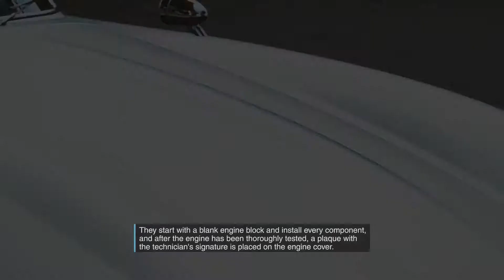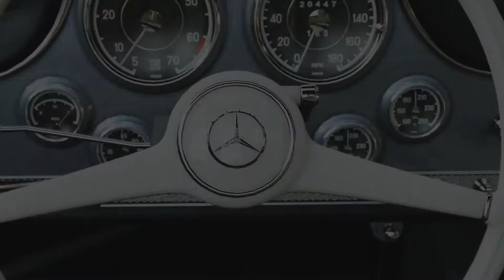Forza 5 Forzavista Mercedes-Benz 300SL Gullwing Coupe 1954